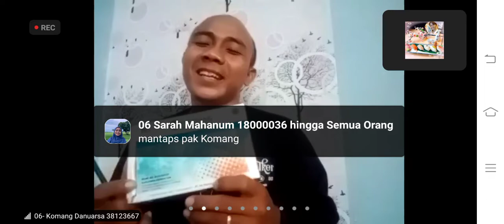testimoni Vitayang SALMON OVARY PEPTIDE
Terima kasih telah menghubungi *Astri olshop dari Tulungagung jatim* *Murid dari pak CHANDRA PUTRA NEGARA* *You tube SB30*. Silakan beri tahu apa yang dapat kami bantu.
*Astri olshop menyediakan*
*👉Produk KK INDONESIA*
 *👉Produk kk liforce kalung kesehatan*
*👉 Makanan/minuman*
 *👉produk skin care*
*👉Perawatan diri*
*👉perawatan umum*
*👉Buku badai pasti berlalu & Succes Before 30*
*👉KAOS SB30*
Info dan pemesanan bisa ke nomor whatsapp 👇

  Ini toko online pengen liat2 produk dan manfaatnya ada di diskrepsi